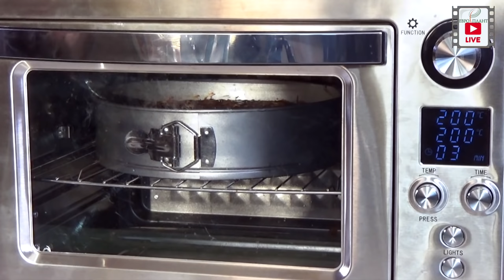8 марта! Мужчины на кухне...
8 марта! Мужчины на кухне... Не знаю как Вы, но только два дня в году женская половина нашего коллектива освобождена от готовки, уборки и прочих домашних хлопот - это 8-го марта и день рожденья. И каждый раз наши мужчины готовят одно и то же. Нам захотелось разнообразить праздничное меню и мы попросили Сергея помочь нам в этом.